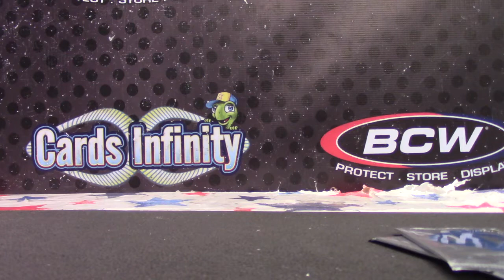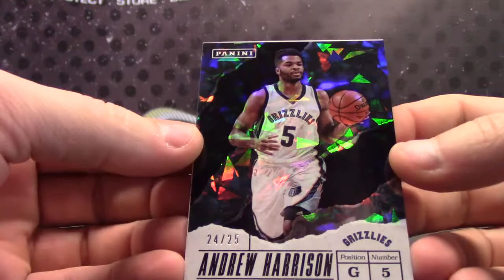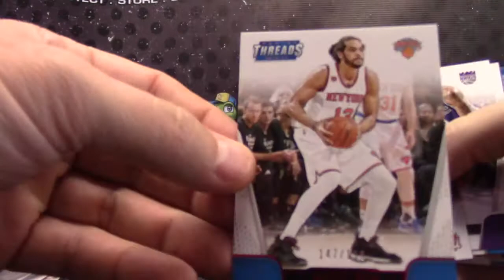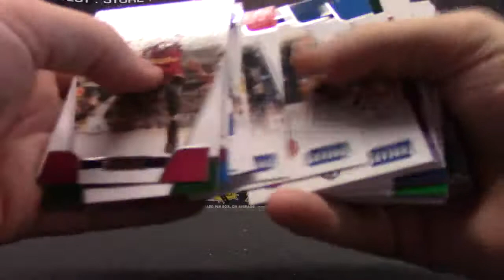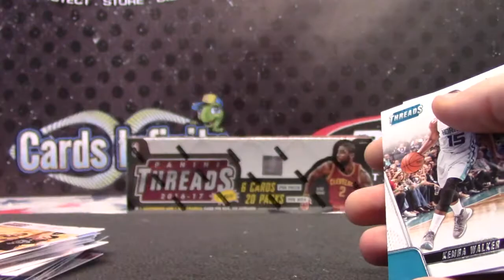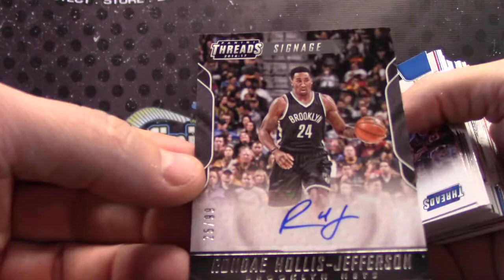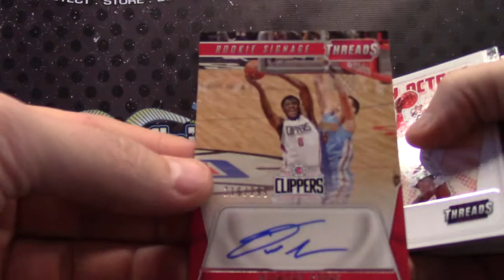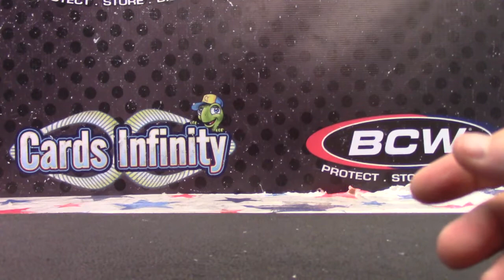Mik's 2016/17 Threads Basketball 2 Box Break